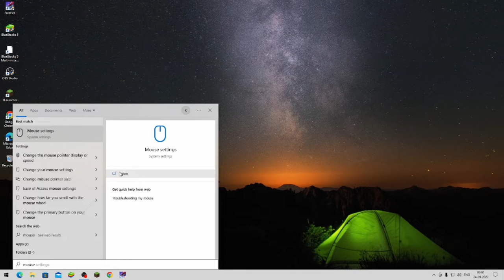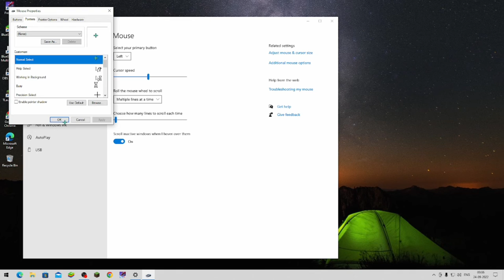HOW TO USE @Apelapato999 CURSOR | HOW TO CONTROL RECOIL IN PC || INCREASE ACCURACY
HOW TO USE APELAPATO CURSOR FREE FIRE ||
Impossible 🎯

                                 🖥️PC SPECS 🖥️
                                 🚀i5
                                🚀8gb ram 1800mhz
                               🚀gt 710
                                 emulator : bluestacks 5
                                emulator sensi X : 0.75 , Y : 0.75
                                emulator dpi : 240

Hello INSANE Here From This Side. Basically I've Making Gaming Videos of Garena Free Fire. I'm From Indian Region & I'm A Professional PC Player And Mobile Player.

🖐️ Tags Ignore 🖐️

 Ненужные теги: xxxtentacion, empire, rap, bad vibes forever / empire, hip hop & rap, xxx, look at me, lil pump, music, bad vibes forever, sad, sad!, juice wrld, members only, hope, music video, 2017, hip-hop, the, ski mask the slump god, エックスエックスエックステンタシオン, revenge, ?, llj, jmp, hip hop, jocelyn flores, wishing well, ski mask, tentacion, икстентасион, xxxtentacion tribute, pop, lil wayne, live, wifisfuneral, official, rip, jahseh onfroy, yung bratz, 2019, trap, jahseh, jesus honcho - infatuated (official music video), emotional rap, yung bratz xxxtentaction, elevator, yung bratz xxxtentacion, elevator xxxtentacion, yung bratz lyrics, xxxtentacion songs, infatuated, xxxtentacion yung bratz, yung bratz artist, arms around you song, arms around you, sway lee, arms around you tribute, rap music, pop music, proudcatowner, xxx tentacion, hip hop music, armaroundyou, armsaroundyou, yung bratz rap, yung bratz song, elevator audio only, yung bratz audio only, yung bratz new song, lilpump, swaelee, maluma, pump, xxxtentacion original, miami, новая песня, альбом, новый альбом, cover, клип, плагиат, rauf faik я люблю тебя, rauf faik альбом, рауф и фаик плагиат, украли песню, кавер, рауф и фаик детство, rapper, murder, cbs 4 news evening, infinite militia, rauf faik, рауф и фаик,ik - детство, детство, рауф фаик, rauf faik из за тебя, байт, xxxtentacion live, concert, rolling loud, 88rising, tour, denzel c..., save me (audio), eminem rip donald trump, eminem diss donald trump, втренде, новый клип, украли у тентасьона, тентасьон, rauf faik плагиат альбома, naruto vs sasuke, naruto, amv, save me, xxxtentacion - save me (lxry remix), 1 hour, 1hour, loop, xxxtentacion - save me, lil peep, hand, react to xxxtentacion death, react to xxxtentacion, rappers react, xxxtentacion killed, react to xxxtentacion dead, club, helping, pompano, cinema, hour, one, joey bada$$, the remedy for a broken heart, heart, broken, ジョーイ・バッドアス, infinity (888), legend's never die, legends never die, インフィニティ (888), for, remedy, download, mp3, listen, seamless, video, replay, beats, beat, long, xxxtentacion dead, rip xxxtentacion, tyga, xxxtentaicon fight, xxxtentacion leak, xxxtentacion leaked, 6ix9ine, justin bieber, 6ix9ine xxxtentacion trollz, 6ix9ine xxxtentacion, 6ix9ine trollz, xxxtentacion unre leased, xxxtentacion 2020, ricch, roddy, roddy ricch, ieatpussy, the box, box, xxxtentacion alive, roddy ricch the box, xxxtentacion roddy ricch, trollz 6ix9ine, justin bieber la bomba, look at me bass boosted, look at me clean, look at me instrumental, look at me now, look at me juice wrld, look at me 1 hour, look at me carrie underwood, look at me now clean, look at me now chris brown, look at me i put a face on wow, look at me now lyrics, sauce!, sauce, onfroy, xxxtentacion if was back, members only vol 4, xxxtentacion look at me, look at me xxtxtentacion official lyrics, xxxtentacion bmw i8, xxxtentacion bmw, ihaterappers, lore, song, soundcloud, new, lit, dont cry lil wayne, don't cry, xxtenations, dont cry, lil wayne don't cry, fire, hot, реакция на смерть xxxtentacion, official audio, xxxtentacion - look at me! (audio), hanging, звезды о xxxtentacion, гибель xxxtentacion, r&b, xxxtentacion - everybody dies in their nightmares (audio), everybody dies in their nightmares (audio), lil wayne 2019, xxtentacion, xxtentacion - bad! (official music video), mumble, extended , xxxtentacion 17, xxxtentacion - xxtentacion - bad! (official music video), bad!, skins album, skins, bad, xxxtentacion ?, hope xxxtentacion, nle choppa, dababy, blueface, don't cry lil wayne, flex, emo, xxxtentacion hope, chill, emotional, riot, official video, yung dagger dick, moonlight official video, moonlight xxxtentacion, xxxten